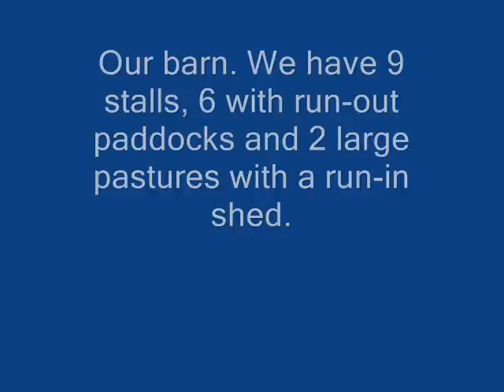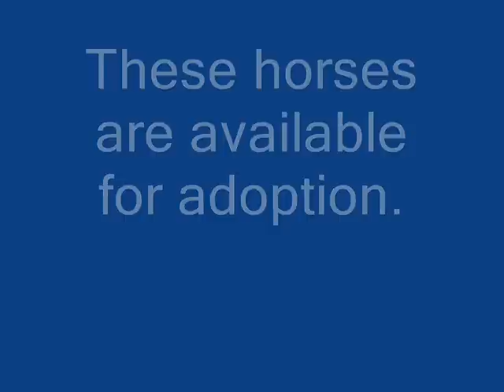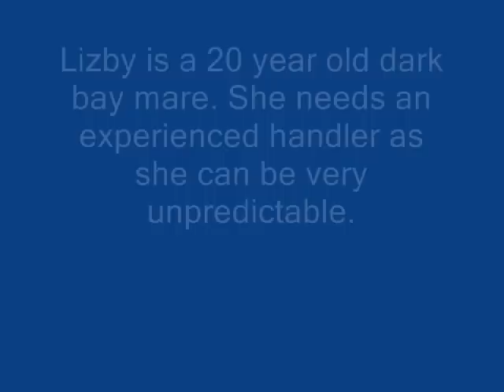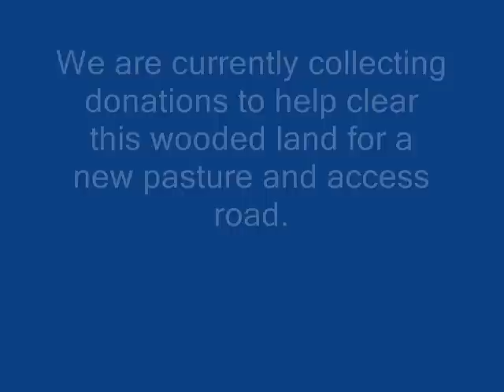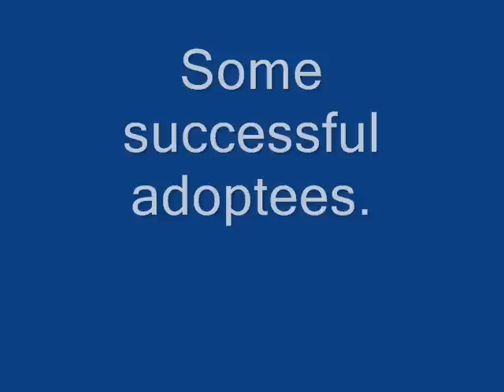Appalachian Horse Help and Rescue.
I've included some updated information about AHHR. Some new horses we have, some new projects we are raising money to help with and some new photos.